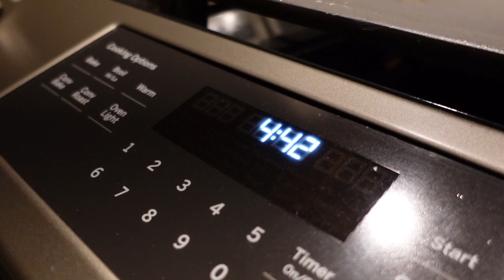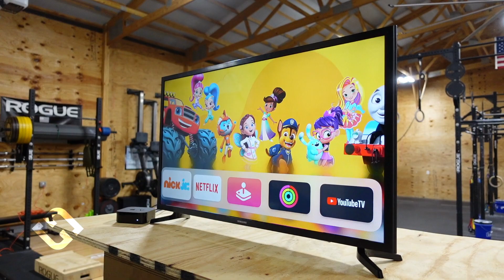THE VLOG IS BACK | Episode 1 | 100 Mile Ultra Training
We're back at it ... documenting our training experiences for the races we have scheduled this year.  Currently, we are ramping up for the 100-mile / 50k run that is coming up in just over a month!